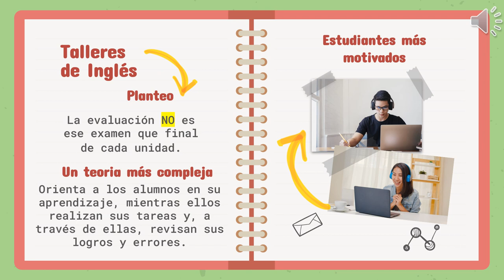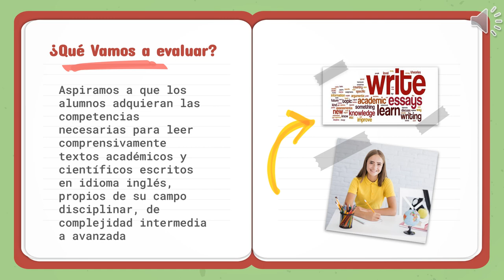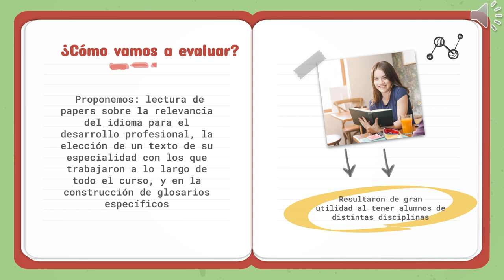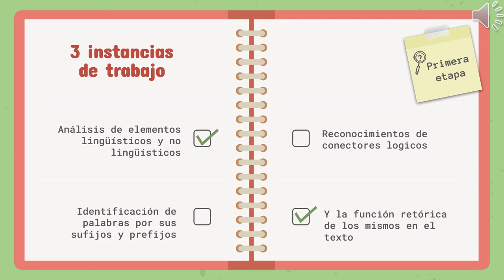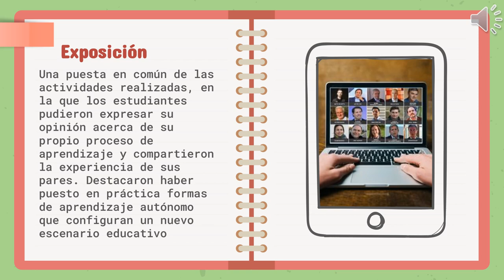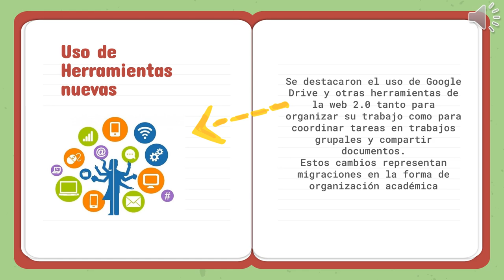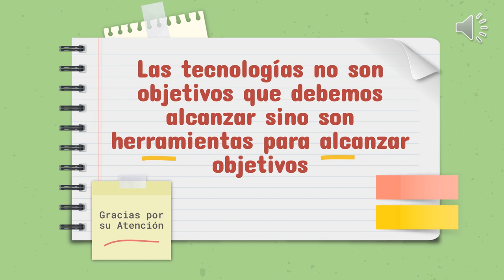Evaluación por proyecto en taller de Inglés